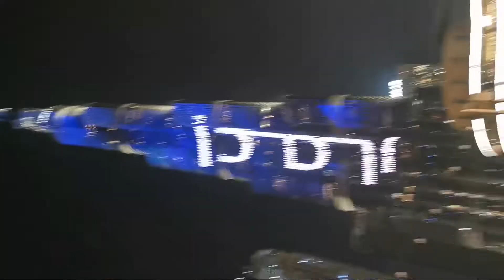Amazing Dancing Fountain Show at Burj Khalifa | World's Tallest Fountain Show | From Dubai Mall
It's Amazing and spectacular fountain show at Burj khalifa